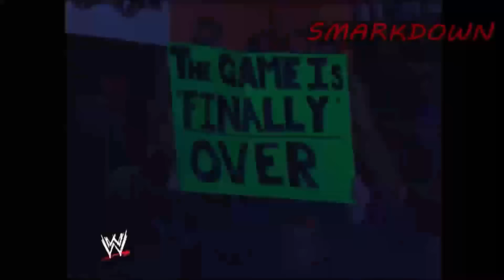Triple H Vs Batista Full Feud | Part 4 - "The Highway To Hell... In A Cell!" [THE END]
Batista's rise to the top of the mountain culminated in him winning his first World Title over his former teammate Triple H in the main event of WrestleMania 21. In this last episode of their rivalry, relive the build up to their title rematch at Backlash, followed by the "Gold Rush" tournament created by Eric Bischoff on RAW, and finally the last step in the violent feud between Triple H and Batista - Hell in a Cell at Vengeance for the World Title!